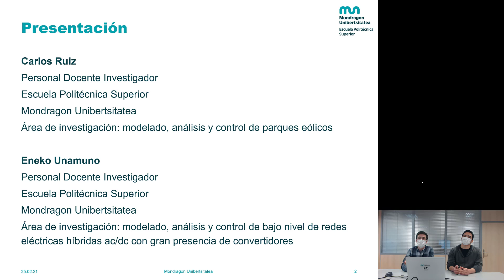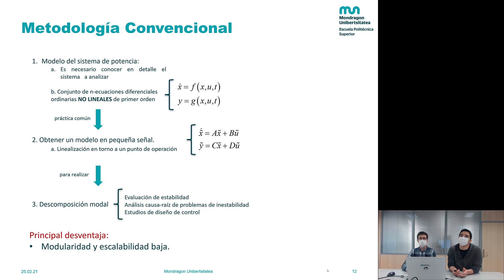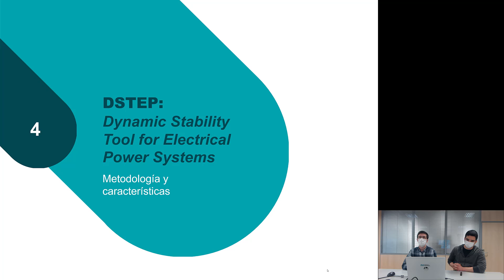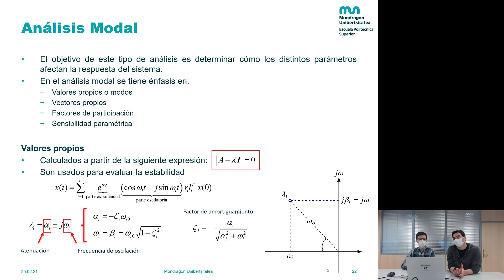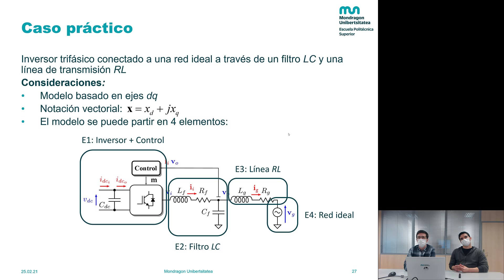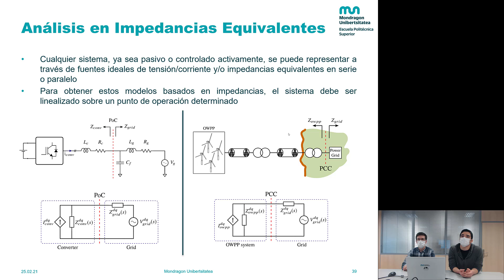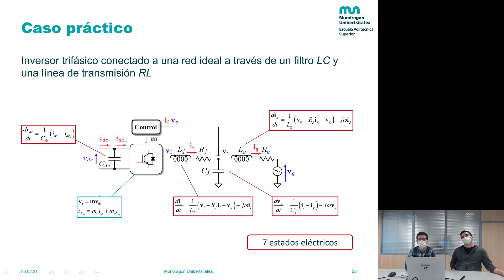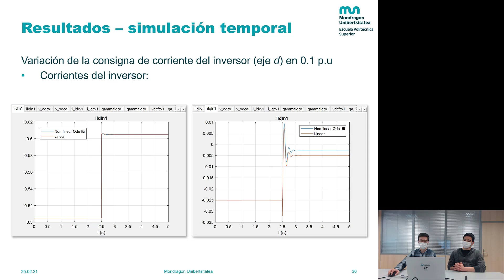Métodos para el modelado y análisis de sistemas de potencia con presencia de convertidores electro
Los y las investigadores del grupo de Energía Eléctrica de Mondragon Unibertsitatea publicamos este tipo de presentaciones en formato de videos, para divulgar y dar a conocer los avances que realiza nuestro equipo. Para más videos visita nuestro perfil:
Si te gustaría poner en marcha algún proyecto de investigación con nosotros, desarrollar una tesis doctoral, unirte a nuestro equipo, pedirnos que preparemos una formación específica para tu empresa o incorporar un estudiante de electrónica/energía en prácticas, puedes contactarnos mediante este formulario.
The researchers of the Electric Energy group at Mondragon Unibertsitatea publish this kind of videos, to the progress made by our team. For more videos visit our profile:
If you would like to launch a research project with us, develop a doctoral thesis, join our team, ask us to prepare a specific training course for your company or you need to incorporate an electronics/energy student as a trainee, you can contact us by filling this form.
Mondragon Unibertsitateko Energia Elektrikoa taldeko ikerlariok horrelako bideoak publikatzen ditugu gure taldeak lortzen dituen aurrerapenak zabaltzeko. Bideo gehiago ikusteko, bisitatu gure profila:
Ikerketa proiekturen bat gurekin martxan jarri nahiko bazenu, tesi bat garatu, gure taldearekin bat egin, zure enpresarako formakuntza zehatz bat eskatu edo energia/elektronika gaietako ikasle bat zure taldera txertatu nahi baduzu, jar zaitez gurekin harremanetan galdetegi honen bitartez.